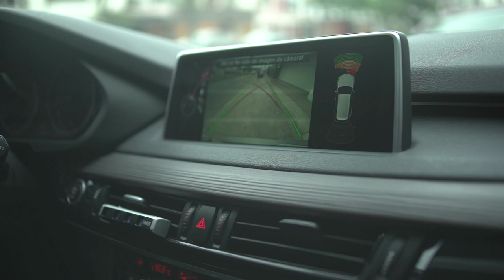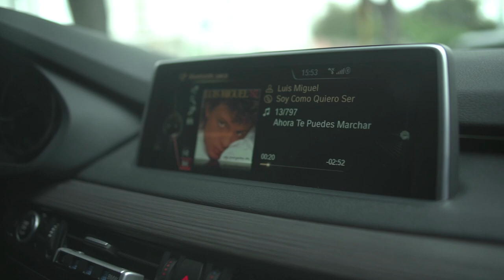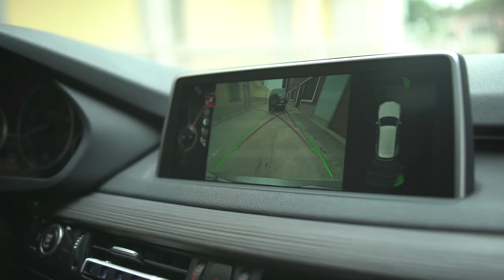Cap 3: Cuando obligo a Yaco a ...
Nuevo video! Como siempre con mucho amor, compartiendo mi día a día con ustedes! Díganme , que les gustaría ver? No dejen de darle like si les gusto, beesossss y buenas vibras!